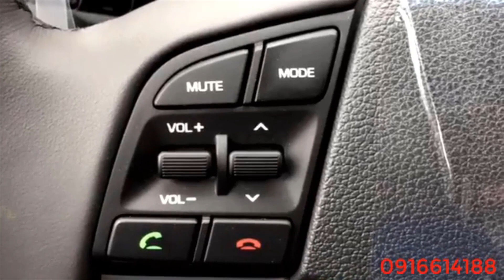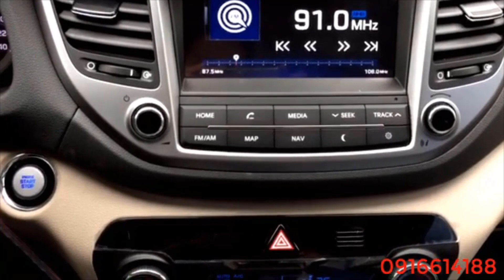Hyundai Tucson 2019 2.0 AT bản đặc biệt màu trắng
Xe Tucson 2019 bản đặc biệt vẫn như thiết kế cũ, Xe Tucson 2019 bản đặc biệt không thay đổi cả về các tính năng trên xe.